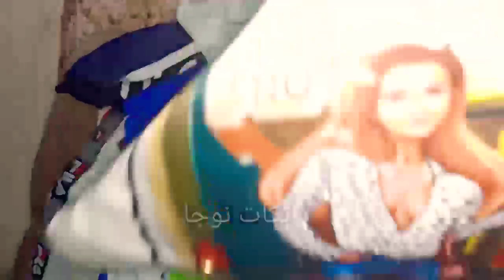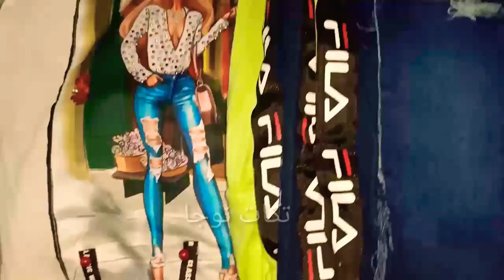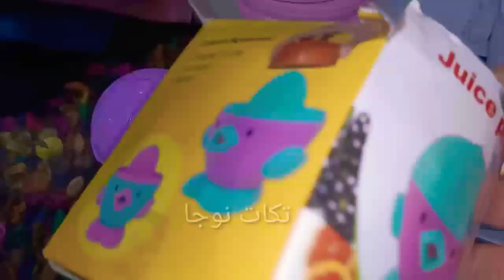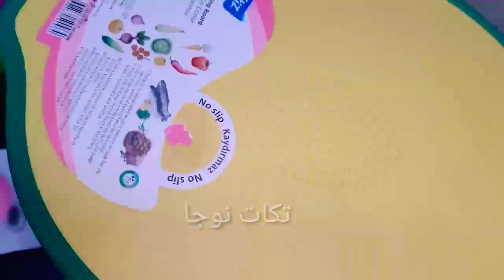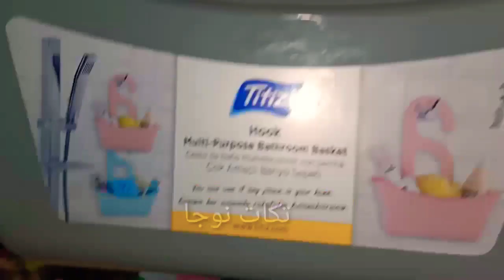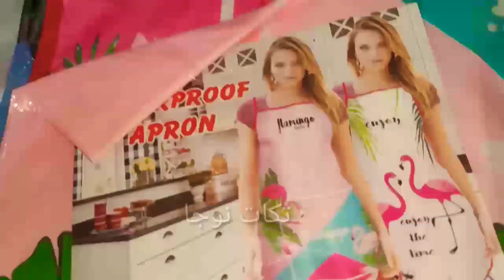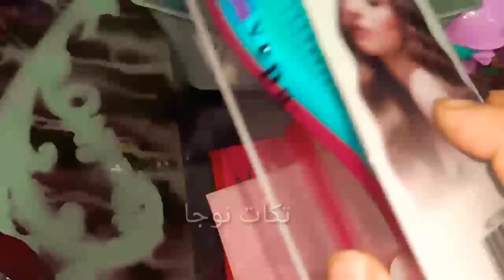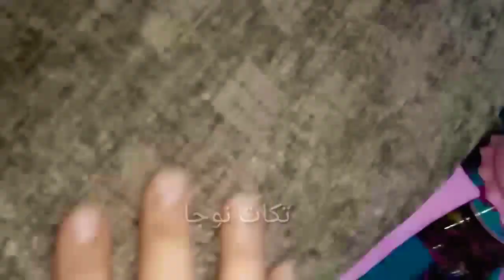أكبر فيديو مشتريات ملابس أدوات منزلية تركي قماش وكل ده من سوق التلات 😳 دلعي بيتك في العيد2020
مشتريات ملابس أدوات منزلية تركي قماش وكل ده من سوق التلات 😳 دلعي بيتك في العيد
اهلا وسهلا بيكم في عيلتنا
عيله تكات نوجا انا نوجه عندي٣٠ سنه وعندي أربع اولاد زياد ومريم وياسين ويونس أتمني تخلوني لباني بحبكم وحلمنا بنحققه بيكم وليكم هنصور للعالم كله حياتنا اليوميه وذكرايتنا لحظه بلحظه اه نسيت اقولكم اضغط اشتراك وافعل الجرس علشان يوصلكم كل الجديد ويارب اكون عند حسن ظنكم
جوله في مدبح السيده زينب